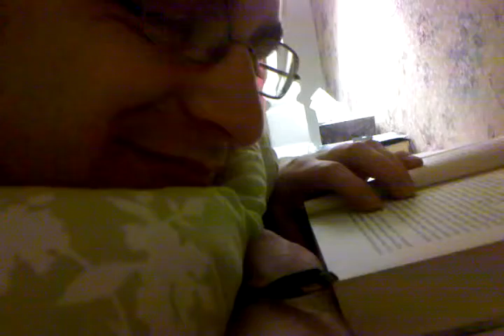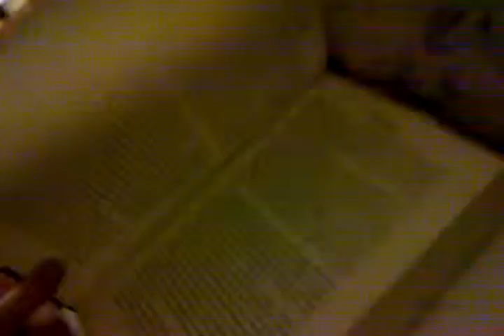Happy or sad: February 17, 2011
Rhianna, Blue Cheese, and mood swings